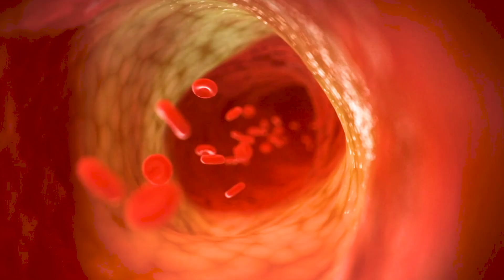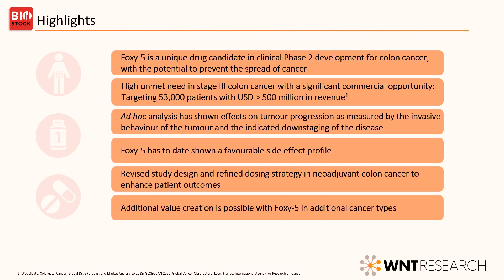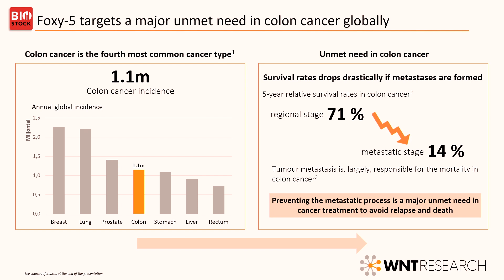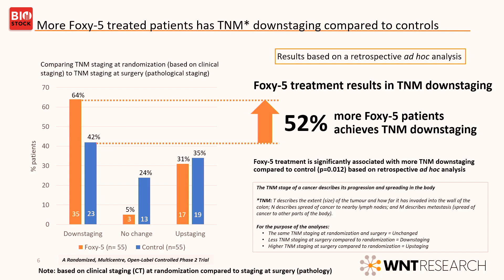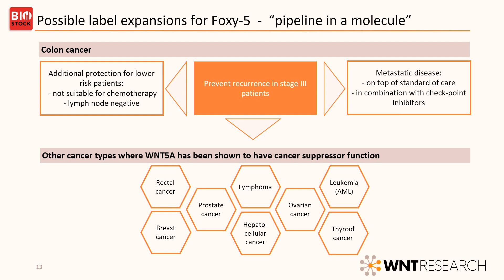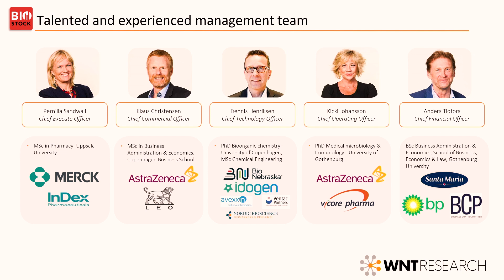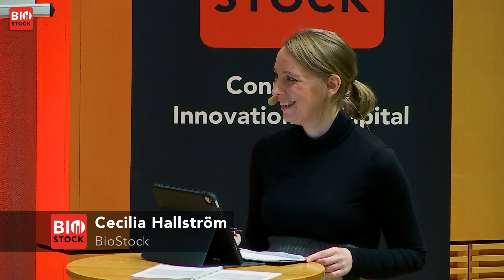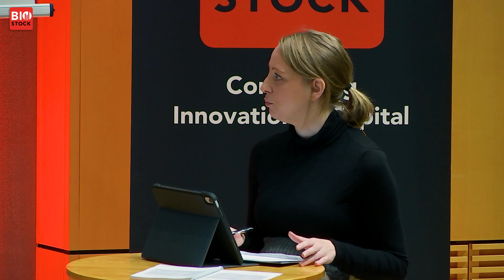BioStock Life Science Fall Summit | WntResearch | October 2023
WntResearch's chairman Christer Nordstedt presents the company at BioStock Life Science Summit in October 2023

0:00 Introduction
0:20 Highlights
02:34 Unmet medical need in colon cancer
03:28 Commercial opportunity in colon cancer
04:05 Observations in ad hoc analysis
05:58 Amendment in NeoFox phase II study
07:25 Milestone highlights
07:50 Possible label expansions for Foxy-5
08:45 Patent status Foxy-5
09:09 Team
09:54 Scientific advisors
10:10 Q&A